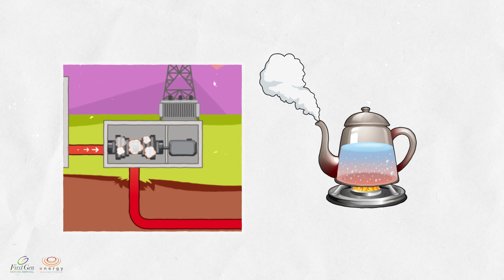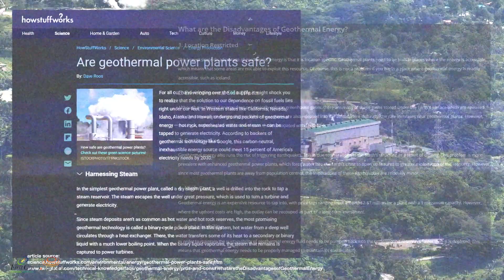REgeneration 101:Why is geothermal energy regenerative?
In today's episode of REgeneration 101, we're diving deep into the concept of regeneration and shedding light on how geothermal energy perfectly embodies it.

What is regenerative? Why is geothermal energy considered regenerative? Let's dive in and uncover the answers together!